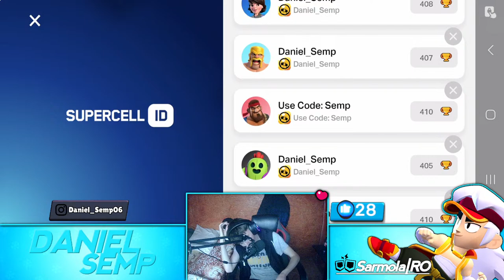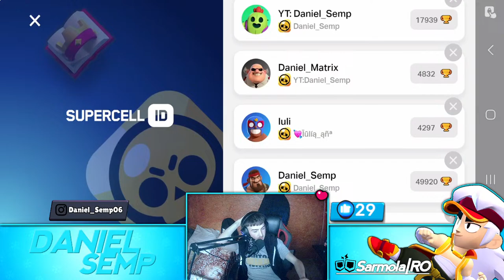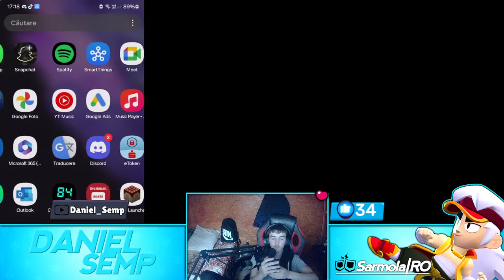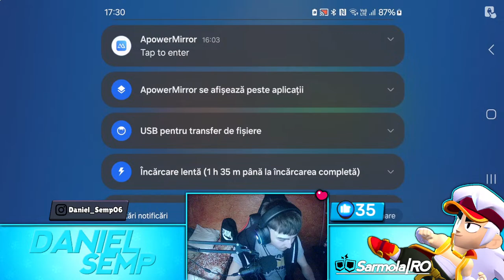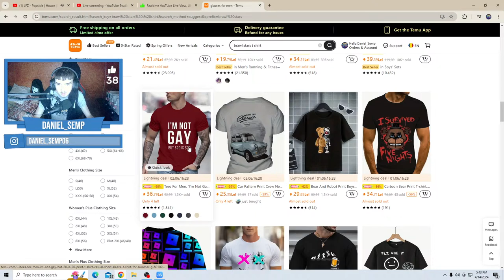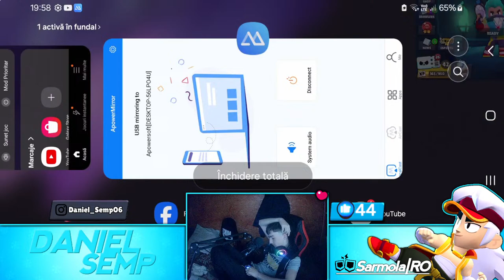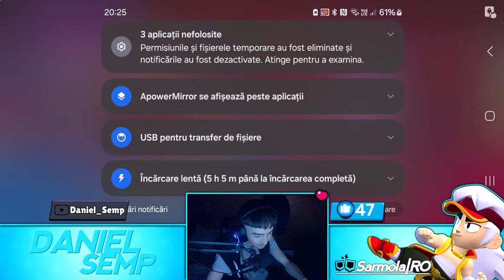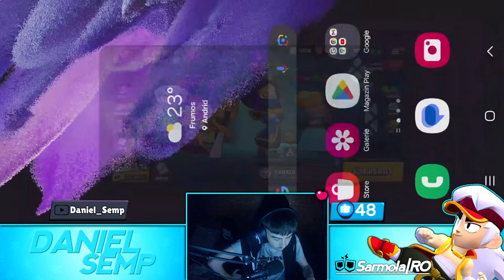🔴[LIVE] Brawl Stars - Farmam La Mega Pig + Push Pe Ranked Puternic Dezvoltat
🤗Salut Ma Numesc Daniel Am 17 Ani si incerc Sa Fac un Content De Youtube Calitativ!
🖥Specificații PC
🖱Calculator Gaming Tower
🖱CPU: Intel Core i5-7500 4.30 GHz
🖱RAM: 16GB
🖱SDD: 500GB
🖱OS: Windows 10 Pro
⚡Site-uri In Care Ma Mai Poti Gasi :
🏆Top 10 Donator:
  🥇EDY_GAMINGG VRツ (36 Euro)
  🥈CarBon (24.00 Euro)
  🥉Lukas (17 Euro)
  🏅IBogdy64 - Brawl Stars (9 Euro)
  🏅Frincu Sorin (9 Euro)
  🏅S H A D O W (9 Euro)
  🏅Gabriel  (7 Euro)
  🏅Catalin Cristi (5 Euro)
  🏅Moha Boss YT (5 Euro)
  🏅Georges (5 Euro)